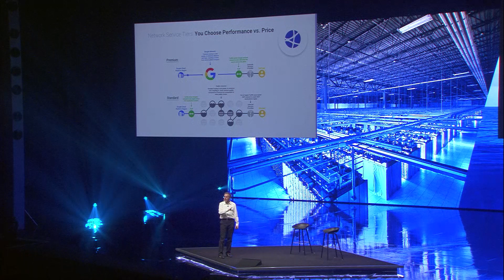Schlumberger iterates faster with GCP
Schlumberger launched DELFI, a SaaS solution that runs on GCP, in Paris in 2017 with Urs Hölzle.